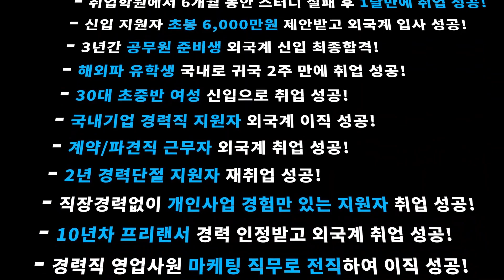[면접학원] 모의 영어면접 1:1 맞춤 취업컨설팅 후기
[면접학원] 해외취업을 위한 원어민 컨설턴트 모의 영어면접 자기소개 취업컨설팅 후기! 신입부터 경력직 그리고 임원진까지 성공적인 취업과 이직을 위한 1:1 맞춤 프리미엄 취업컨설팅 프로그램!